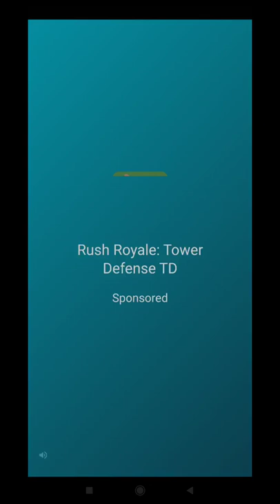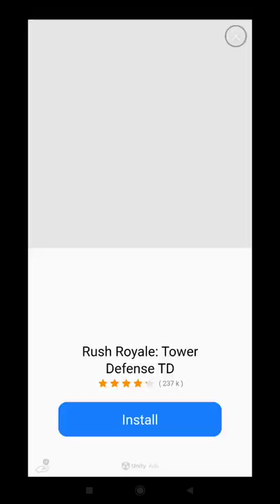Find the Alien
Device  : Xiaomi Redmi Note 10 S
Tools  : Screen Recorder Xiaomi
OS : MIUI 12.5